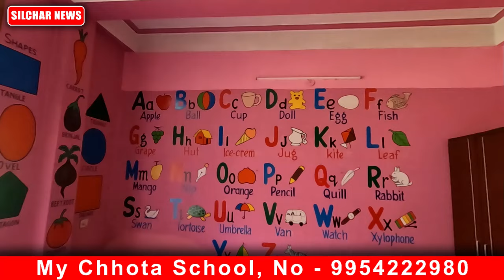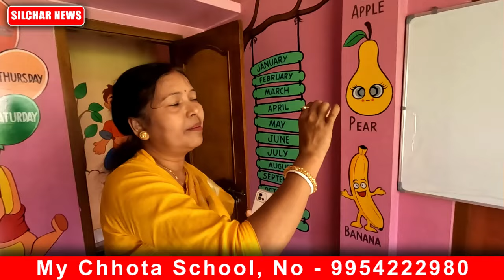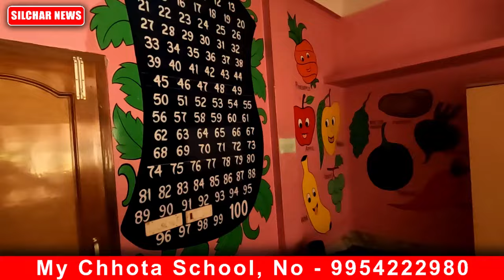বাচ্চাদের ভর্তি করার জন্য চিন্তা করছেন চলে আসুন My Chhota School, Link Road Silchar